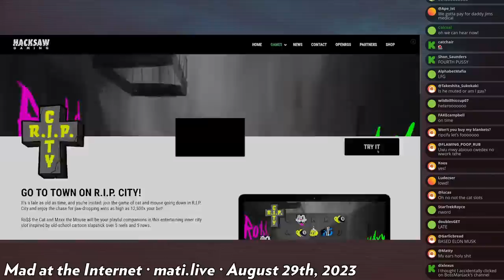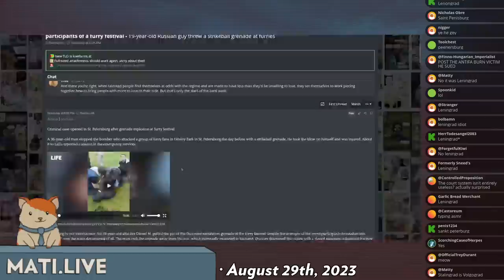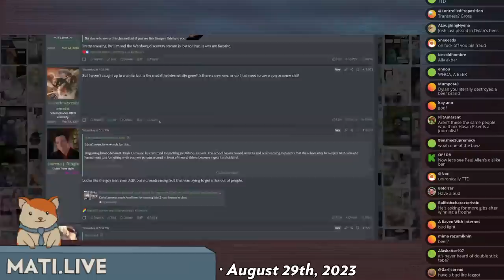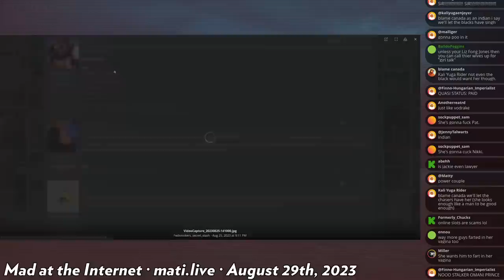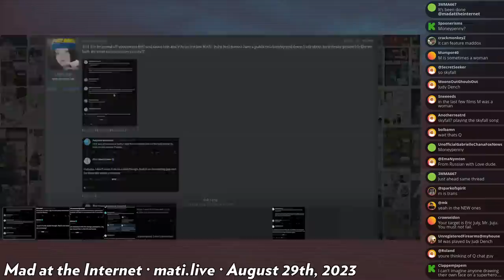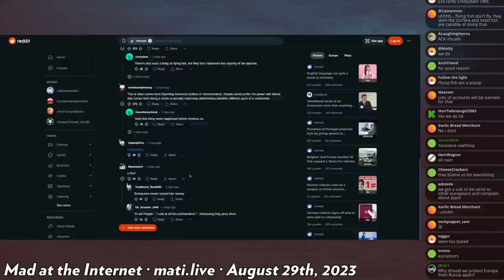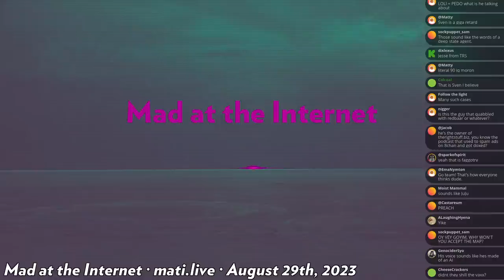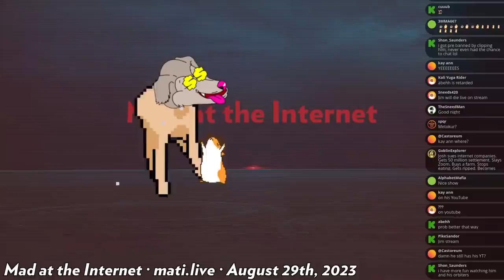Mad at the Internet (August 29th, 2023)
Sorry this is late, been sick as fuck.